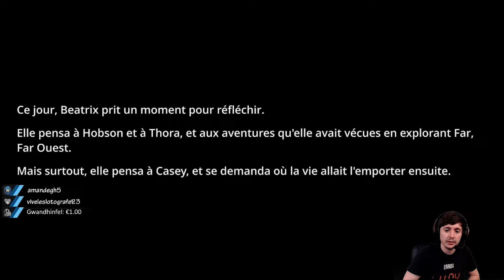Best-Of Heartmoon #1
Premier Best-Of d'une longue série reprenant de bons moments sur Twitch.
En stream sur twitch tous les soirs de 22h à 00h30 au minimum !
Merci à toutes les personnes qui ont pris des clips lors des différents lives !